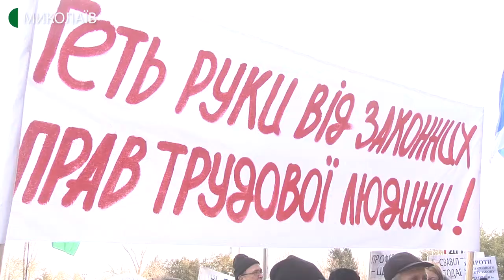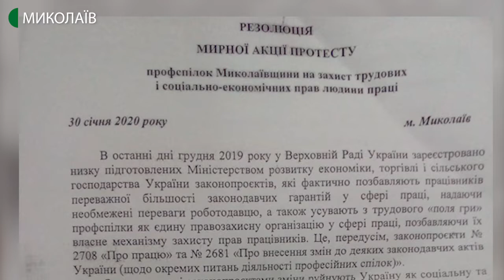На Миколаївщині 300 людей взяли участь в акції “Stop трудовому рабству”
"Справедливу трудову реформу", "Ні - ганебному Законопроєкту "про працю!" - з такими гаслами відбулася акція протесту профспілок у Миколаєві в рамках Всеукраїнської акції “Stop трудовому рабству”.

Автор - Олександр Гресь, оператор - Сергій Куропятник.